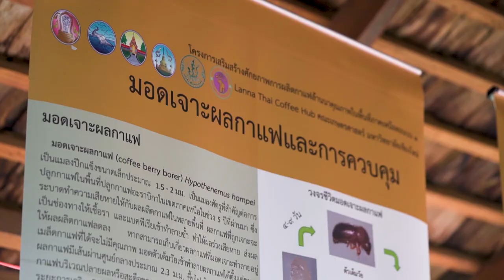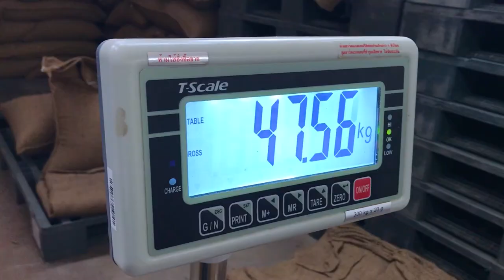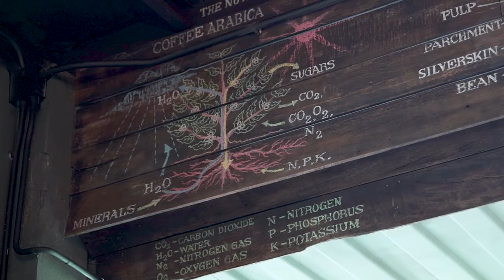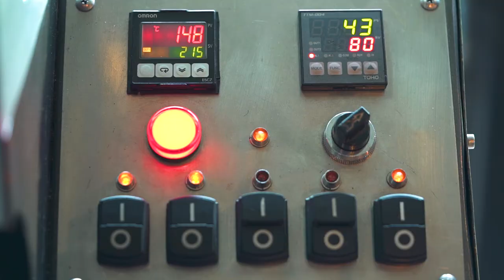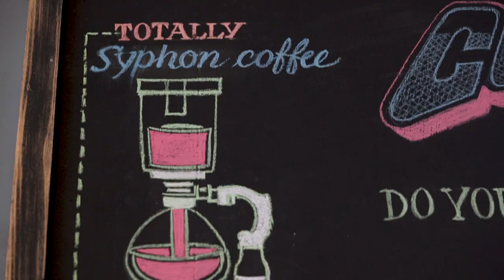การฝึกอบรมและถ่ายทอดเทคโนโลยีกาแฟ